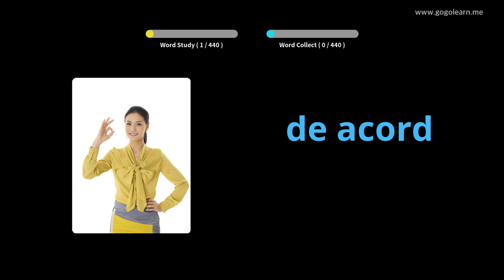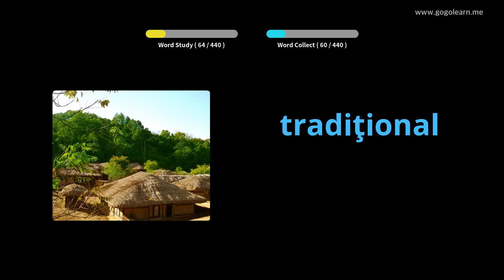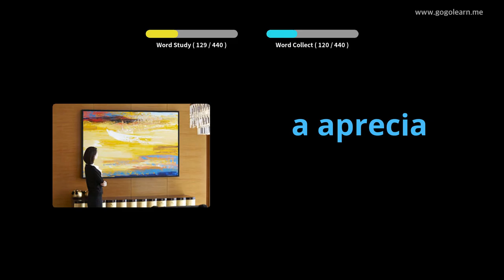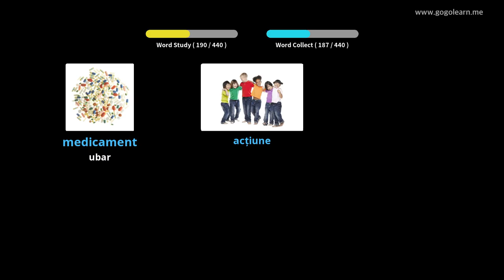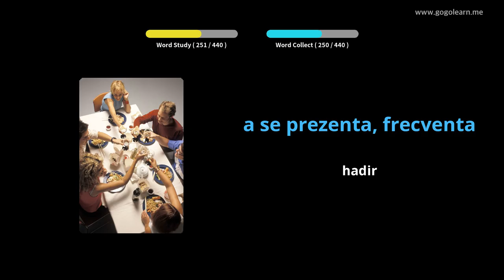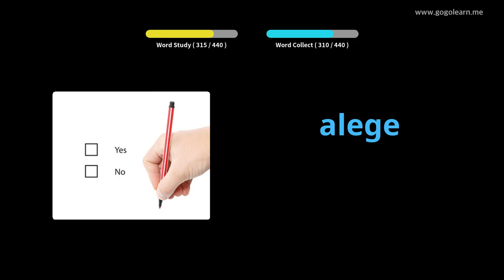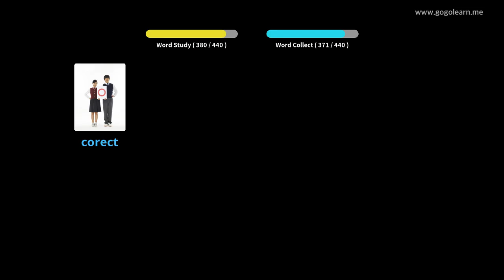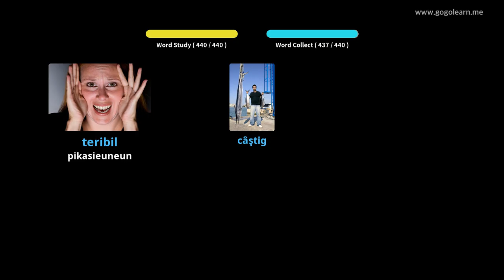Sakola primér kosakata Romania | Golearn